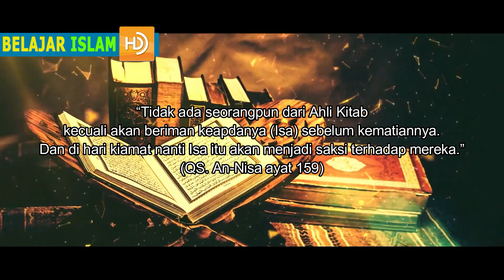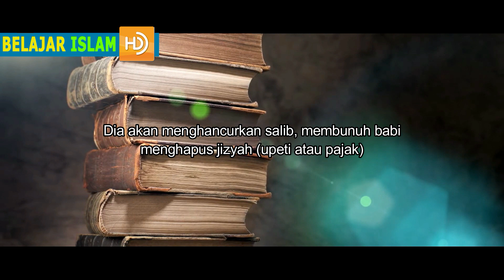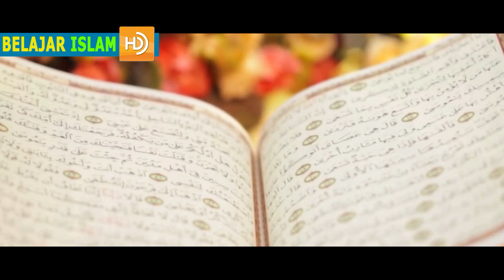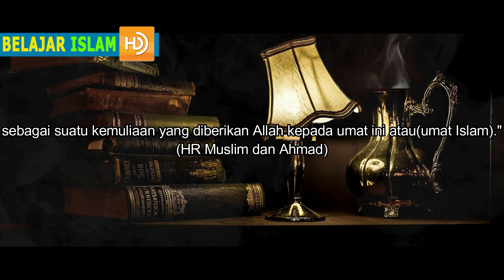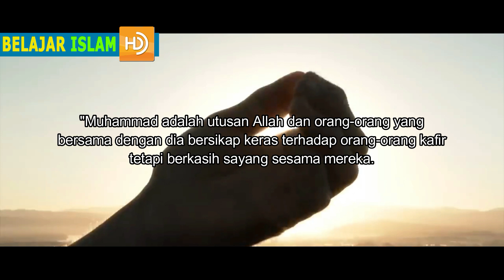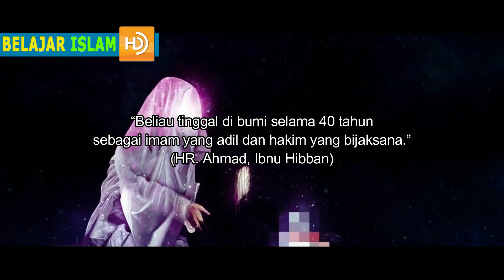INILAH MISI NABI ISA TURUN LAGI KE BUMI, MEMATAHKAN SALIB DAN IKUT SHALAT